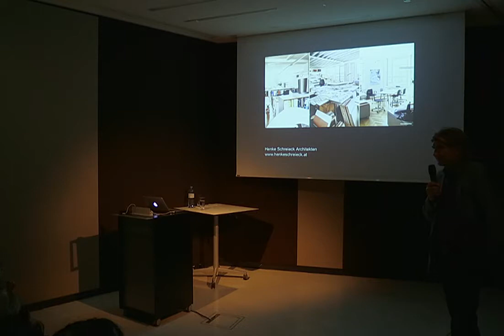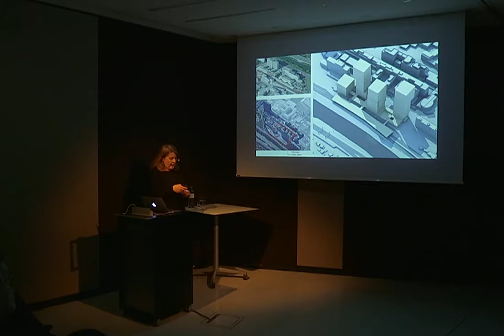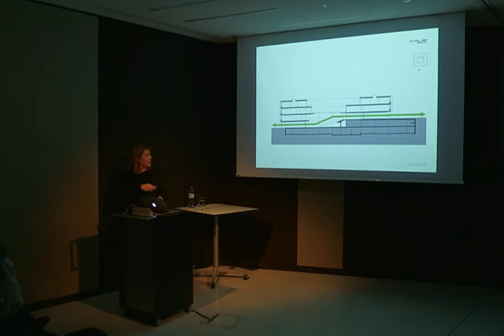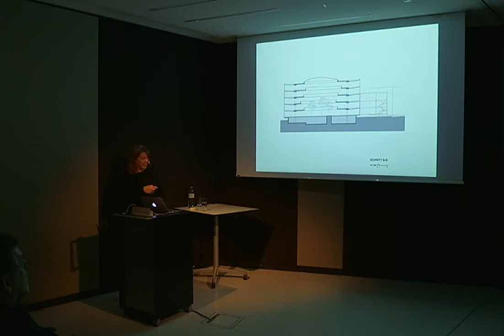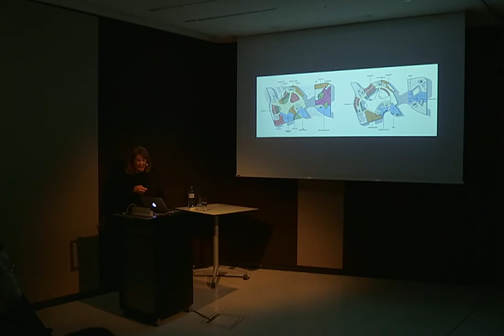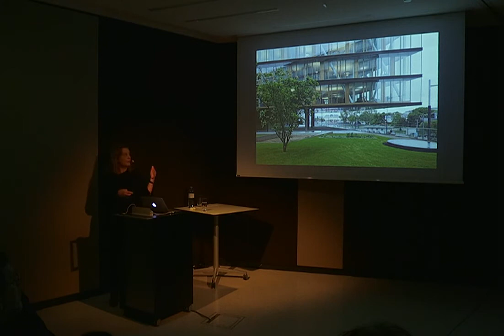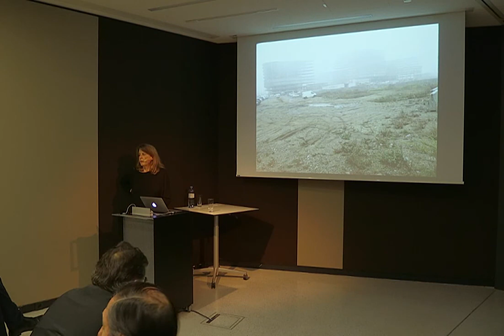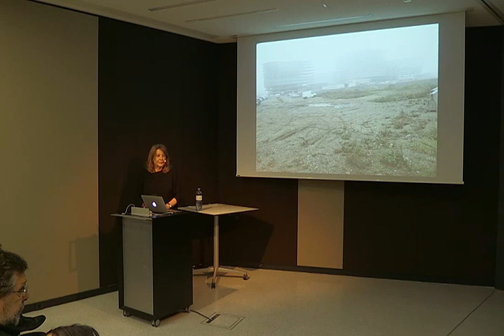Sprechen über Architektur | Henke Schreieck